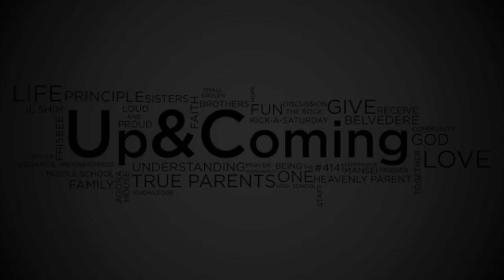2013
How was 2013?